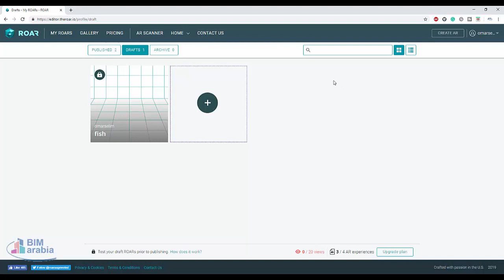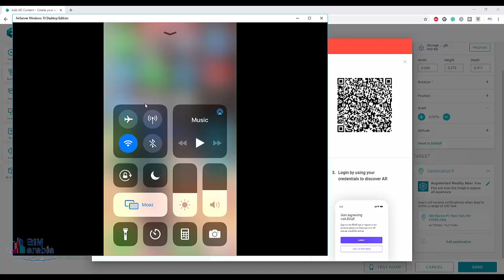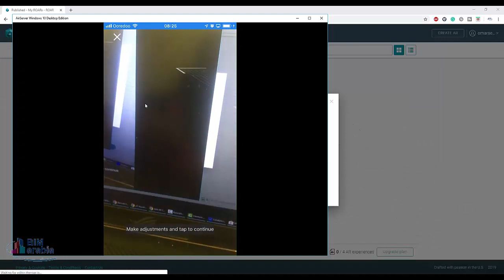Barcode Scanner and Augmented Reality